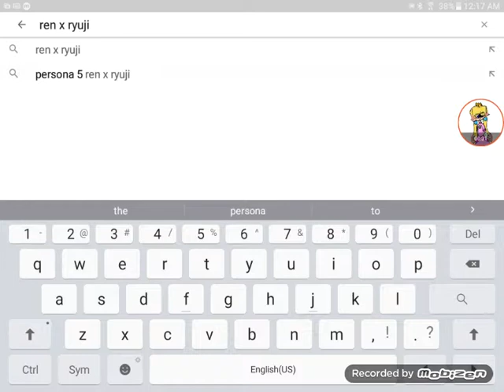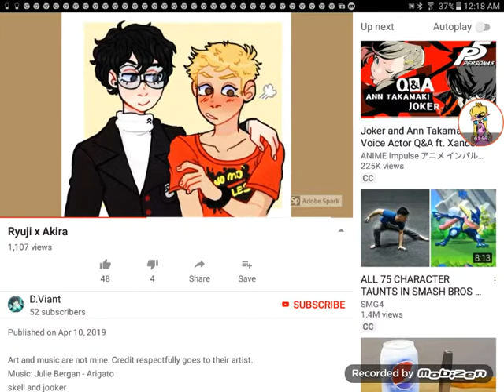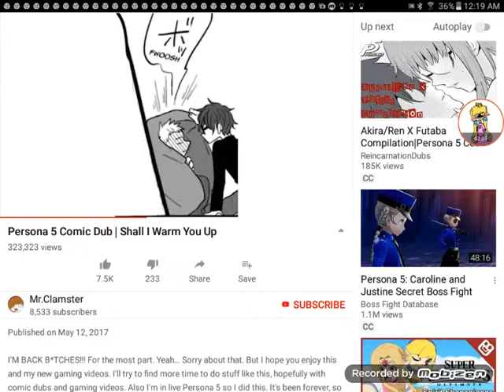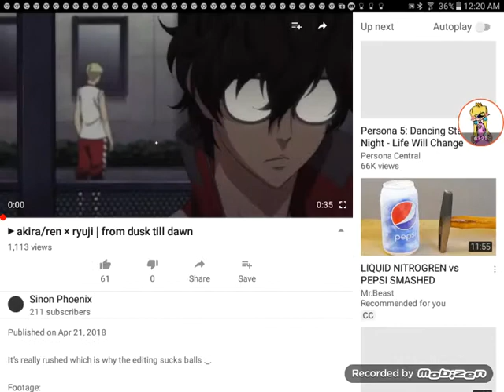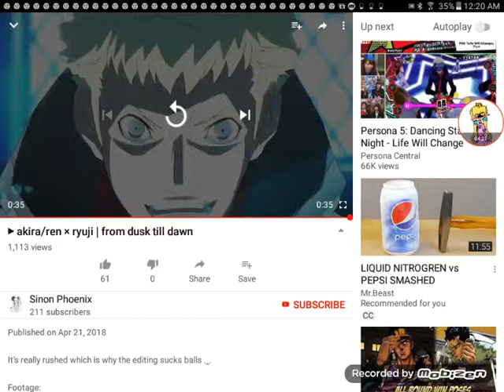Peach reacts to ren x ryuji persona 5 part 5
(Part 6 and 7 and 8 and 9 and the final

(For cream,s Q&A)